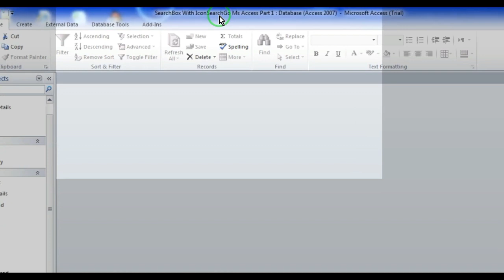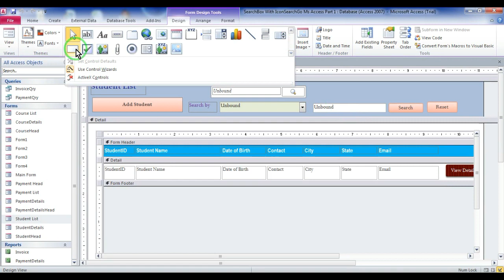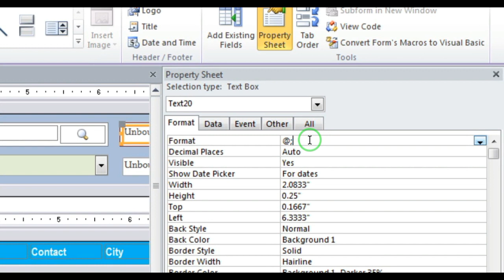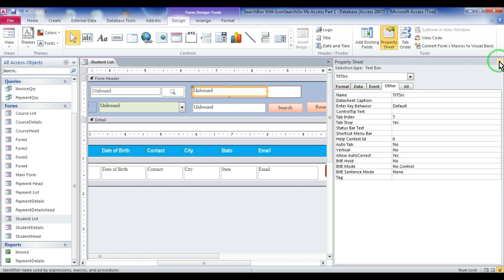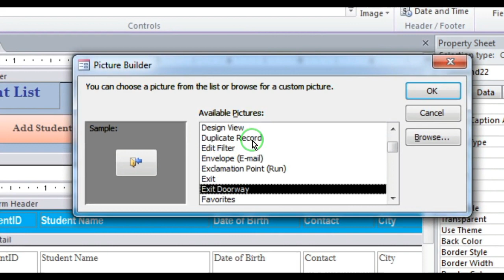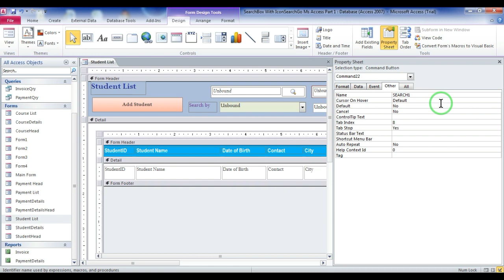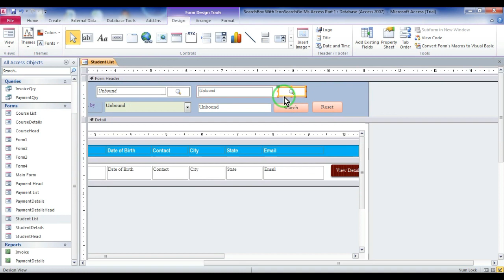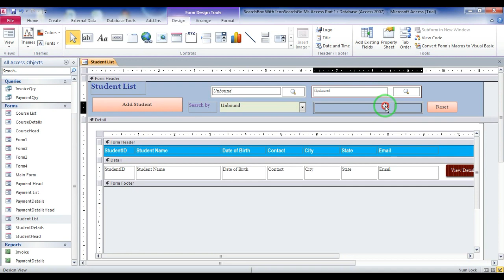Search Box with icon Search Go Ms Access Part 1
Hello Friends, In this video tutorial you can learn how to create searchbox with iconsearchgo in ms access.This video shows searchbox format design where you can display, manage clear and search filter. Pls watch this tutorial for details step by step.

Thanking you